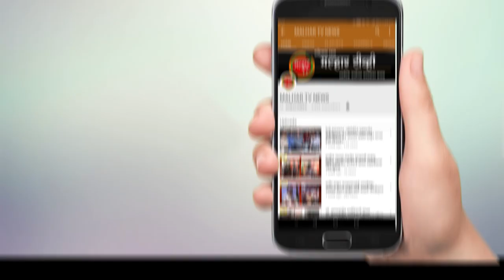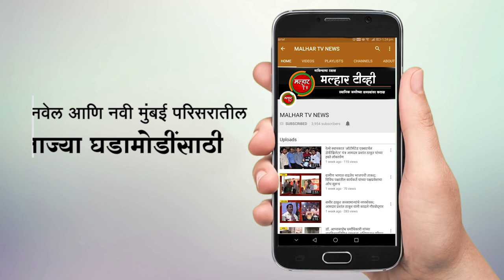लॉकडाऊन संदर्भात निर्माण झालेल्या संभ्रमाबद्दल आमदार प्रशांत ठाकूर यांनी नागरीकांचे केले निराकरण !